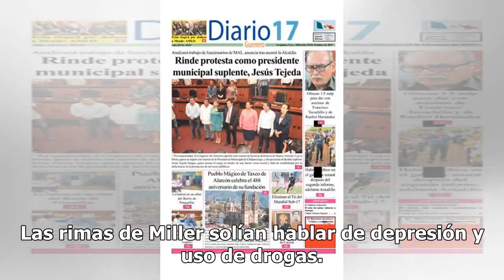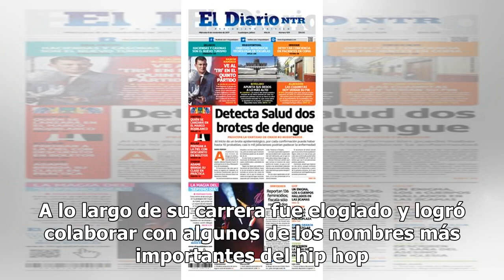Necesitan más pruebas para determinar la muerte de Mac Miller - El Diario de Yucatán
LOS ANGELES (AP) — La autopsia del rapero Mac Miller ha sido completada pero habrá que esperar para conocer la causa de muerte del astro del hip hop de 26 años quien fue hallado muerto en su casa en Los Ángeles la semana pasada. Los investigadores realizaron la autopsia y entregaron los restos a los...